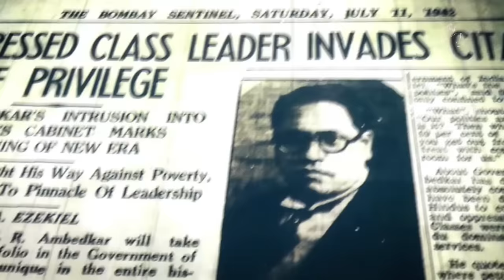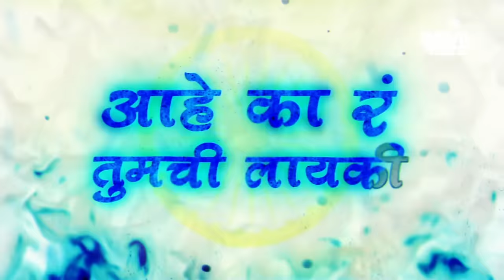Mazya Bhimacha Kayada Kadubai Kharat (Official Full Song) माझ्या भीमाचा कायदा | Dj Devil Beats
Mazya Bhimacha Kayada Kadubai Kharat (Official Full Song) माझ्या भीमाचा कायदा बदलन्याची आहे कार तुमची लायकी | Dj Devil Beats
Mazya Bhimacha Kayada (Official Full Song) Kadubai Kharat | माझ्या भीमाचा कायदा | Dj Devil Beats | Bhim Song

▶️Official Song           : : माझ्या भीमाचा कायदा बदलन्याची आहे कार तुमची लायकी
▶️ Singer       : : @kadubaikharatsinger
▶️ lyrics         : : Rajesh Nanaware
▶️Thumbnail : : @abhijeetghorsad1162
▶️ Video         : : Sagir Roxx Visual
▶️ Special Tnx :: @HP_REMIX_PUNE

Visit: DJ DEVIL BEATS

Cove Topic :-
shikshan aarakshan song
shikshan aarakshan
mazya bhimacha kayda badalnyachi aahe ka tumchi layaki
bhimacha kayda badinyachi aahe ka tumchi layaki
kadubai kharat song
shikshan aarakshan
bhimacha kayda badlaychi aahe ka tumchi layaki
kadubai kharat new song
kadubai kharat song
kadubai kharat
kadubai kharat new song 2024
kadubai kharat song new
kadubai new song
bhim song
kadubai kharat dj song
कडूबाई खरात new song
kayda bhimacha
bhimacha kayda
majhya bhimacha kayda badlnyachi
kadubai kharat song
kadubai kharat
kadubai kharat new song 2023
kadubai new song
bhim song
mazya bhimacha kayda kadubai kharat
bhim song dj
jay bhim song
kadubai kharat bhim song
dj devil beats
babasaheb ambedkar song
bhim song dj
babasaheb ambedkar song dj
kadubai kharat song
new bhim song 2023
babasaheb dj song
jay bhim dj song
bhimacha darara song
devil beats
ambedkar new song
babasaheb song
bhima tuch aamchi shan aahe dj
dj devil beats
devil beats
dr babasaheb ambedkar song
dr babasaheb ambedkar song new
baba saheb song
bhim song dj
dj devil
babasaheb ambedkar song dị
bhim song
bhimacha kayda
Mazya Bhimacha Kayada Kadubai Kharat
माझ्या भीमाचा कायदा बदलन्याची आहे कार तुमची लायकी
Kadubai Kharat Song
Dj Devil Beats
Bhimacha Kayda
babasaheb ambedkar song
babasaheb ambedkar
baba saheb song
bhim song dị
bhim jayanti mashup dj
babasaheb
babasaheb song
bhim song
ambedkar song
bhim jayanti song
ambedkar dj song
baba saheb song dj
dr babasaheb ambedkar
bhim jayanti dị song
dr ambedkar song